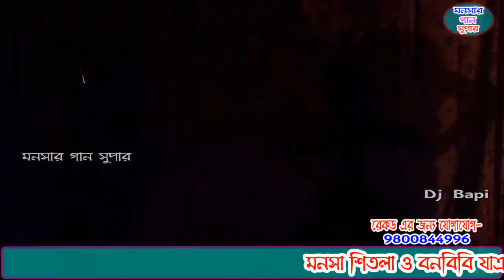monosa gan 2021 | মনসা গান | monosar gan new | ভাই ভাই অপেরা | dj bapi | ep-7